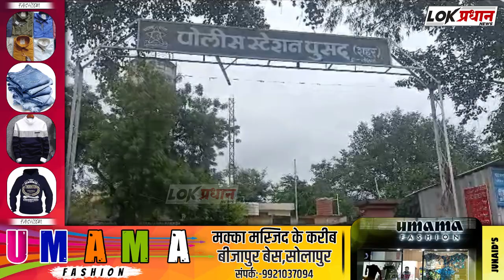दुहेरी हत्याकांडाने जिल्हा हादरला ; खु*नाचे सत्र सुरूच...